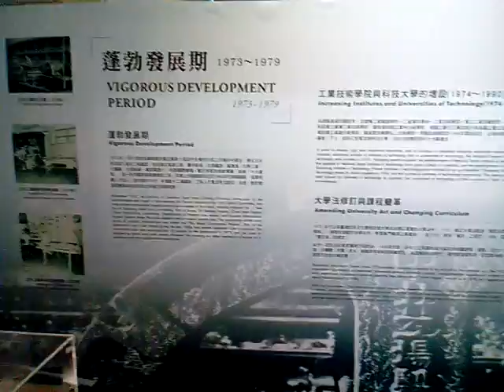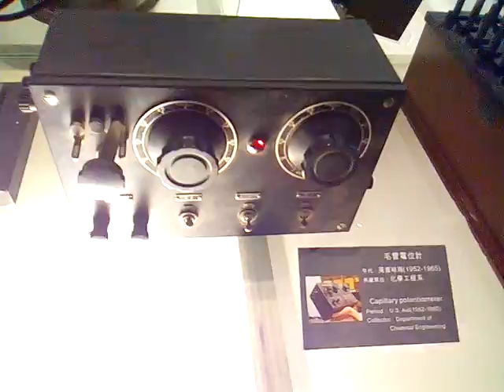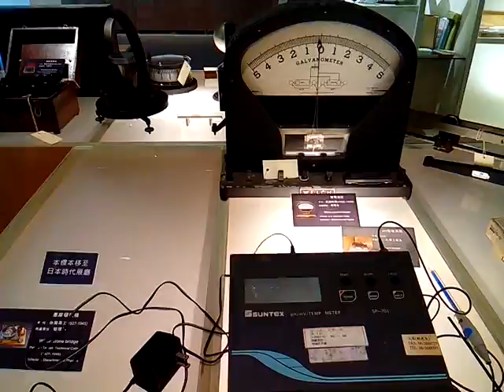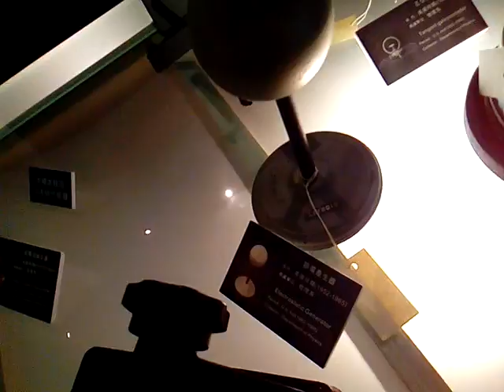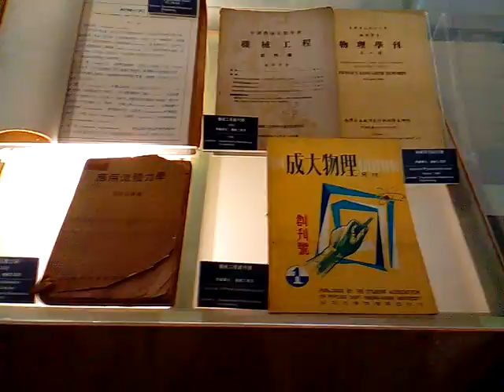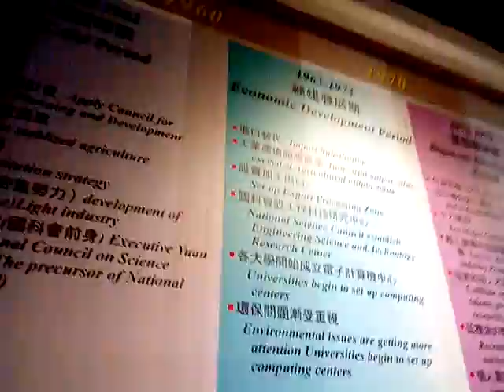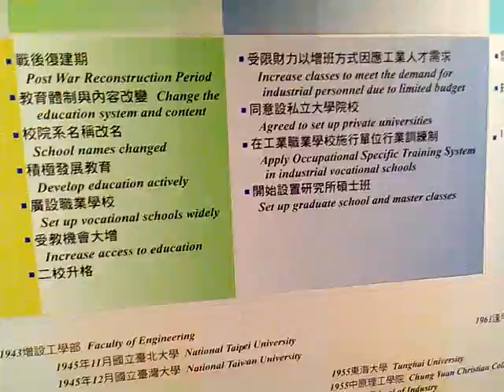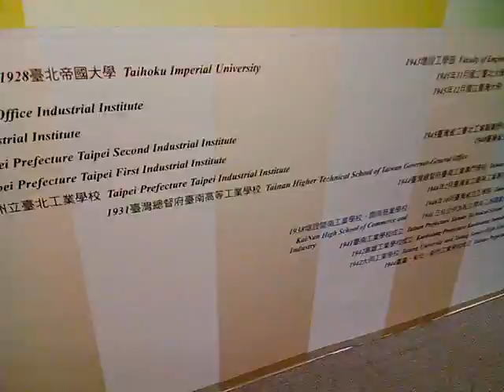VID 20171117 084549成大博物館參訪